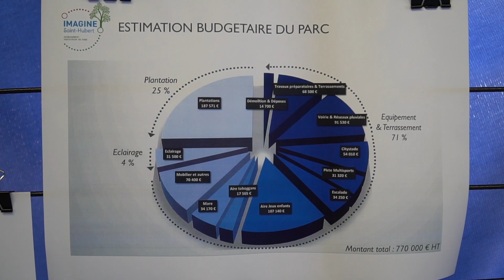REAMENAGEMENT DU PARC SAINT-HUBERT - Retour en vidéo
Retour en vidéo sur le dernier atelier « Imagine Saint-Hubert » !
Réunis dans les anciens locaux du Centre de loisirs, les juvignacois qui se sont investis dans la co-construction du Parc Saint-Hubert de demain ont pu découvrir, en avant-première, le projet retenu.

Le 22 juin, la Ville de Juvignac, vous donne rendez-vous à 16 h, au Parc Saint-Hubert pour vous présenter le futur poumon vert de la commune !

Hésite pas à modifier/corriger si tu penses que c’est nécessaire.